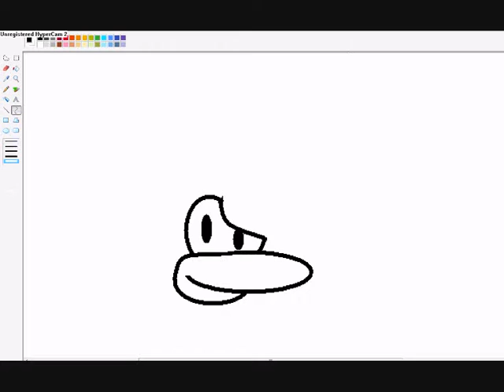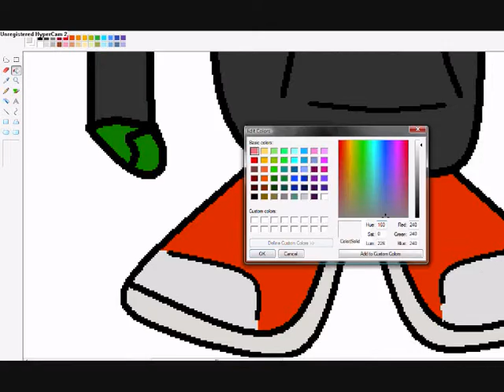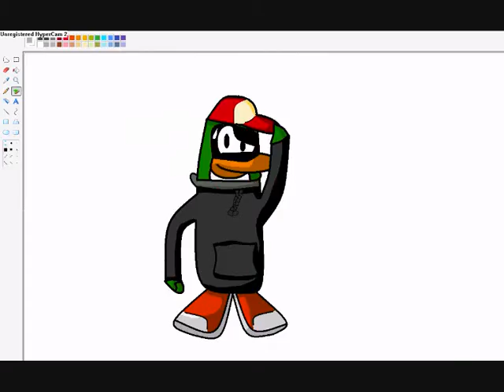How to Draw my 50th Subscriber!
wow 50! (now its ova 50) so close to fame! (100) then 1000 then 10000 then 100000 OK a little too far :/ also a tribute to my subscribers at the end
(thx for making it possible Alstar111)